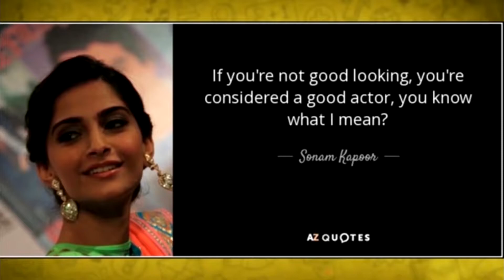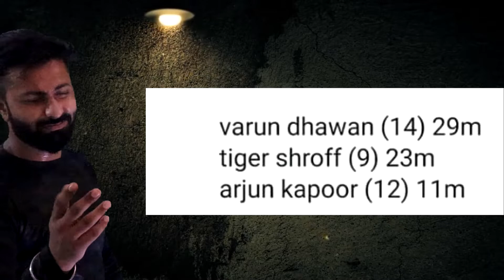Bad Product Of Nepotism | BEAST SINGH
HELLO MY YOUTUBE FAMILY I'M NITESH SINGH & I LIVE IN NEW DELHI AND LOVE MAKING VLOGS,SHORT MOVIES EDITING AND LOVE SHARING MY DAILY LIFE VIDEO.
I HOPE YOU GUYS LOVING IT, IF YOU LOVING IT PLEASE SHARE.